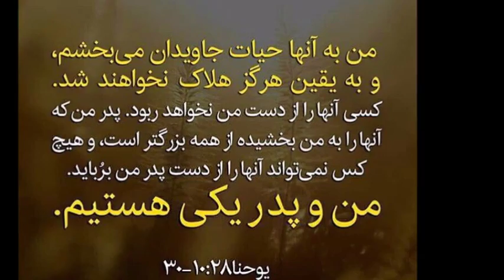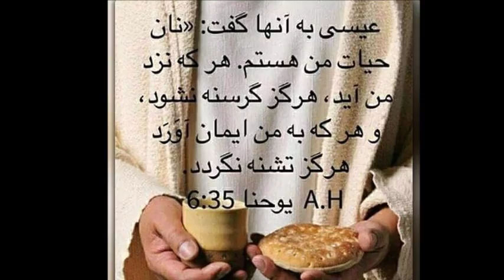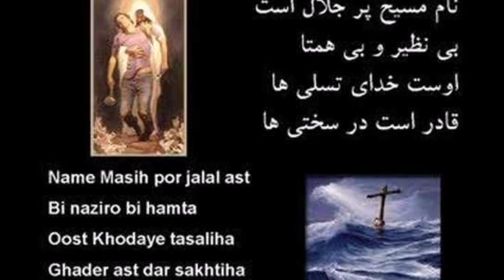Sorood Parashteshi Masihi Shahin Khanlar, Isaye Padeshah شاهین خانلر ,عیسی پادشاه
سرود پرستشی عیسی پادشاه با صدای شاهین خانلر.